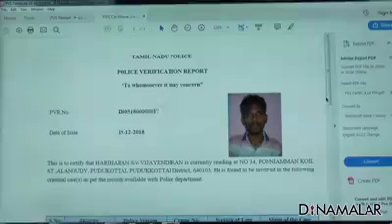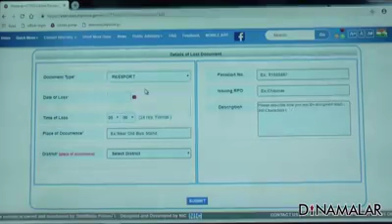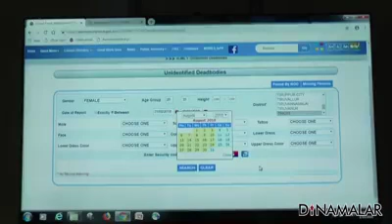Police criticising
Video from Murugesan